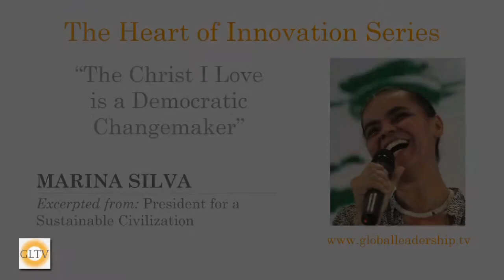Marina Silva: The Christ I Love is a Democratic Changemaker (Chapter 11) English/Portuguese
Excerpted from Marina Silva: President for a Sustainable Civilization
(Presidente em prol de uma Civilização Sustentável)
In English / Portuguese audio and subtitles.

Marina Silva: President for a Sustainable Brazil?
In Dialogue with Walter Link

In October, Brazil may become the first major nation to be governed by a president fully committed to sustainability.

With Marina Silva leading the polls, Brazil could soon be governed by a president who, as an activist and union leader, senator and minister of the environment has already proven that she is fully committed to sustainability. She understands the complexities of having to integrate social, environmental and economic sustainability as well as the diversity of Brazil’s society, which will have to make big steps to manifest the vision for sustainability that Marina Silva stands for.

This matters not only to Brazil but to the whole world. Brazil’s forests are the planet’s largest lungs. It hosts its greatest bio-diversity and a rare multi-ethnicity. With its economic and cultural potential, its environmental threats and a painful divide between rich and poor, Brazil showcases humanity’s definitive challenges and opportunities. Therefore whoever governs Brazil plays a crucial role in determining whether humanity will move closer to its potential of co-creating dynamic sustainability that integrates social, environmental and economic health.

In this unusually frank and intimate interview that she herself called a soul dialogue, Marina Silva reveals the flavors of her formative youth and core tenants of her value system. Effortlessly she moves between the diverse worlds she has inhabited. From the natural wisdom of the community in which she grew up as a poor and illiterate rubber collector in the Amazon to the world of intellectual discourse in which she links Lecan and Freud to Christ’s commitment to social change and democracy. Like Mandela and Gandhi she may become a symbol of our potential: A formerly illiterate and poor Afro-Brazilian women who grew up to become a deeply humane being with a sophisticated intellect and a quiet yet powerful voice that inspires and leads people to go beyond the status quo that we all know is unsustainable. October and maybe the following years will tell.